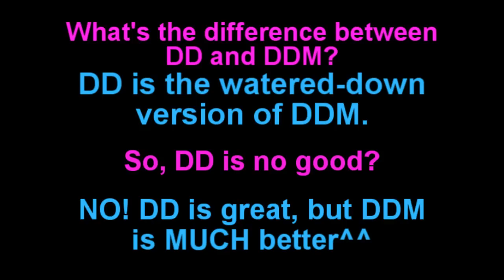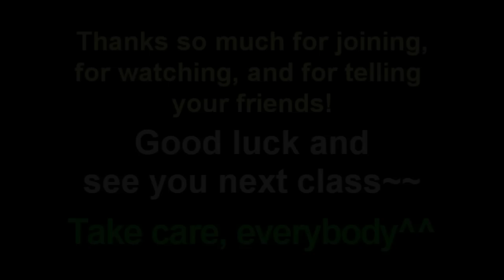Learn English: Daily Easy English Expression 0153 -- 3 Minute English Lesson: (to be) watered-down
Today's E-cubed: Watered-down

What's the difference between DD and DDM?
DD is the watered-down version of DDM.
So, DD is no good?
NO! DD is great, but DDM is MUCH better!!